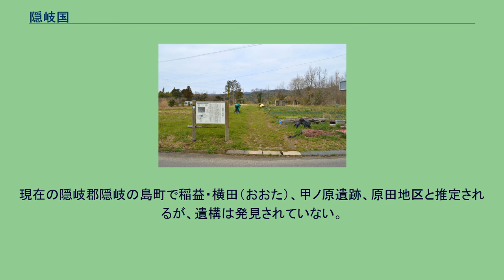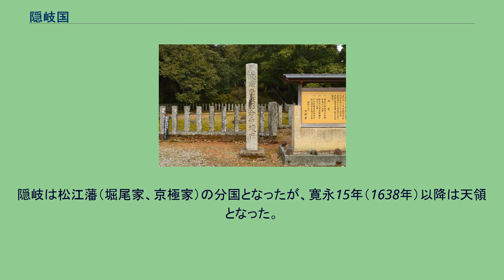隠岐国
隠岐国（おきのくに）は、かつて日本の地方行政区分だった令制国の一つ。
山陰道に属する。
平城宮（平城京）木簡には「隠伎国」と表記されている。
六国史の表記過程では、『続日本紀』（794年）に、「隠伎」や「隠岐」と表記され、『日本後紀』（840年）以降は、「隠岐」に統一されている（佐藤信 『日本古代の宮都と木簡』 日本史学研究叢書 1997年 pp.369 - 370）。
隠岐諸島（おきしょとう）は、日本海にある島根県所属の島々である。
島根半島から北東へ約65km、日本海にある隠岐諸島は大小180余りの島々から成り立つ群島型離島。
西ノ島、中ノ島、知夫里島と島後（どうご）の4島に人が住み、島後に対して前3島を島前（どうぜん）と呼ぶ。
古墳時代（応神天皇朝）に天八現津彦命の後裔が意岐国造に任命され、その支配領域は7世紀の律令制隠岐国に引き継がれた。
『和名類聚抄』によれば、国府は周吉郡にあった。
現在の隠岐郡隠岐の島町で稲益・横田（おおた）、甲ノ原遺跡、原田地区と推定されるが、遺構は発見されていない。
隠岐国分寺境内 史跡碑 （隠岐の島町池田） 隠岐国分尼寺跡 説明板 （隠岐の島町有木） 延喜式内社 水若酢神社（隠岐の島町郡） 総社・一宮以下 『大日本国一宮記』では由良比女神社を一宮とするが、実態から言って水若酢神社が一宮であったとされる。
二宮以下はなし。
隠岐は配流地であり、後鳥羽上皇や後醍醐天皇などが流された。
元弘2年（1332年）に後醍醐天皇は隠岐へ流罪となる。
隠岐での後醍醐天皇の行在所と伝えられる土地は二箇所あり、島根県西ノ島町の天皇山には天皇の行在所と伝えられる黒木御所址や黒木神社、寵姫の阿野廉子の三位局屋敷跡や監視を行っていた見付島などの史跡が存在し、古文書も保管されている。
一方国分寺の存在した隠岐の島町にも行在所があったと伝えられている。
尼子氏は隠岐の守護代から守護となり隠岐を支配したが、尼子氏の滅亡とともに隠岐国は毛利氏一門の吉川元春の支配となった。
その後、三男の吉川経言に隠岐一国が分与されたが、後に経言（広家と改名）が吉川氏を相続したために再び吉川宗家の所領に吸収された。
隠岐は松江藩（堀尾家、京極家）の分国となったが、寛永15年（1638年）以降は天領となった。
鎌倉幕府 室町幕府